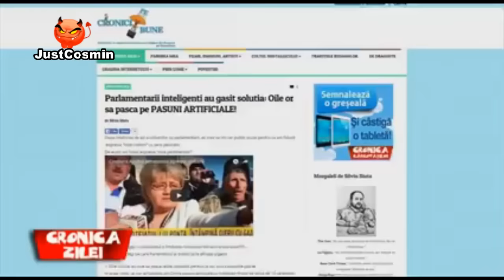Cronica Zilei (Scenete comice 06.01 - 07.01.2016)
Cronica Zilei - editiile 3 si 4